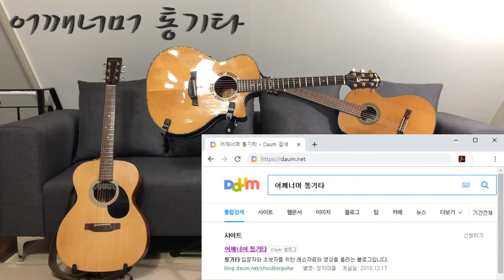(통기타 반주) 108 Waltz 왈츠 저음·고음 반주 패턴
카메라 : Phone8
마이크 : Edutige EIM-003 (기타)
마이크 : Edutige EIM-008 (목소리)
마이크 연장케이블 : Edutige ESL-006
Y케이블 : Edutige  ESL-004
스마트폰 거지대 : Xenomix Grab SHG-P2000
화면모니터링 : 거울
CPU : i5-4690
그래픽카드 : GeForce GTX 750
RAM : DDR3 8GB
편집 : 곰믹스

어쿠스틱기타앰프 : ZT Amp Lunchbox Acoustic (LBA1)